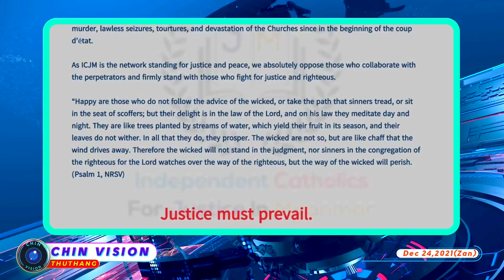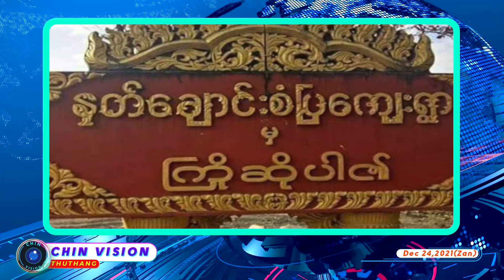Dec 24:Natchuang ih doawknak ah ralhrang thi an tam,Ralhrang ih kah nak ruangah khawsung mi 7 an thi